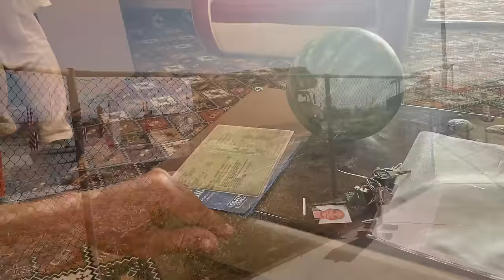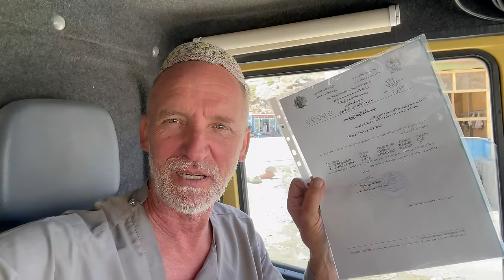Einreise Afghanistan: Gefährlich?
Jetzt sind wir on-the -road unterwegs zur Shir Khan- Grenze nach Afghanistan! Unsere Entscheidung ist gefallen: wir bereisen auch dieses (Afghani)Stan-Land .
Und das trotz oder gerade weil es so unbekannt ist als Reiseland und eben gleichzeitig so anders und spannend. Wir wollen eintauchen in diese uns völlig fremde Gesellschaft und dieses nach über 40 Jahren Kriegen derzeit nun einigermaßen befriedete Land.
Was sollen wir nun also halten von den Taliban und was wird uns erwarten? Zugegeben - wir sind also mit gemischten Gefühlen aus Vorfreude aufs Ursprüngliche des  Landes, aber auch aus Bedenken vor Unvorhersehbarem jetzt über die Grenze Afghanistan gefahren, haben die Grenzformalitäten und Permits durchgestanden ….. und wurden erstmal ,überrollt’ von den neuen Eindrücken dieser anderen ,Welt‘!

Viel Freude beim Kennenlernen und Mitreisen in dieses besondere Land. Unsere Videos möchten zeigen, wie wir Afghanistan wirklich vor Ort erleben.

Equipment:
Iphone 15
DJI Mini 4
Rode Microphone